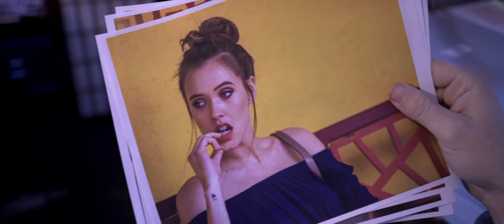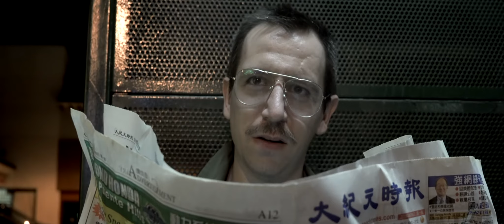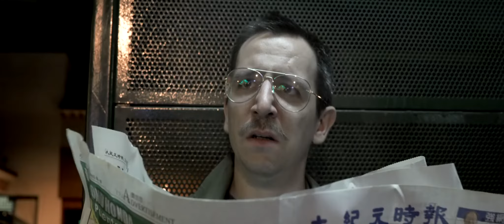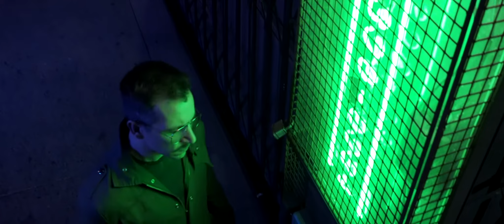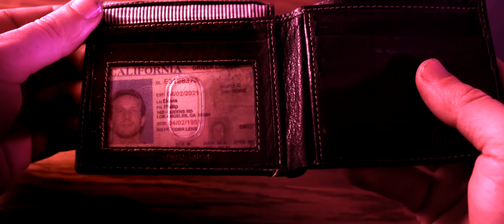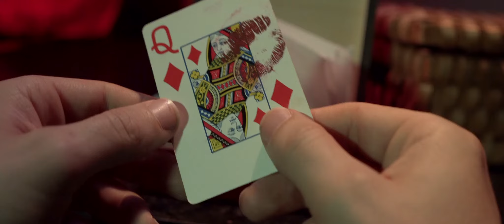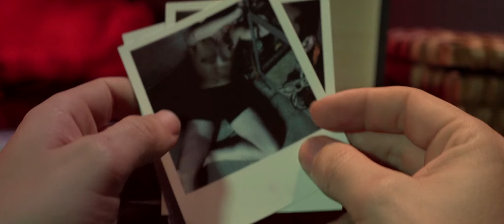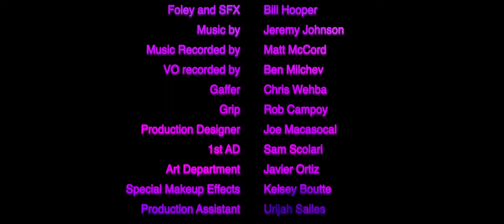YEAR OF THE DOG